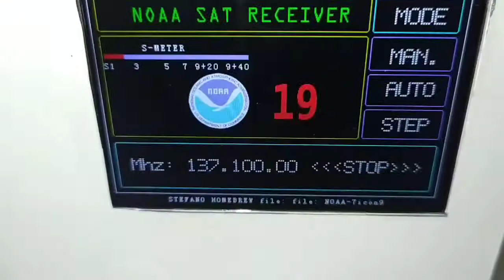Video 22. NOAA SAT RECEIVER -Color Display-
MC 3362 I.C. based - Vhf receiver for NOAA SAT & Arduino mega/color display/ DDS AD9951 VFO-
-no code & schematic available- Only for experiments